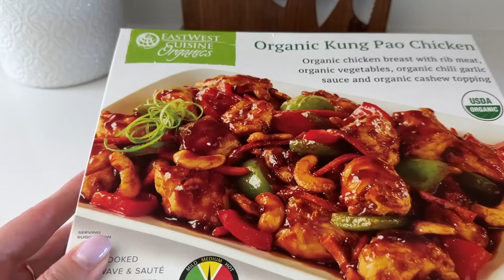Пробуем еду из Костко / Грилим-жарим / Монстры восстали / Влог США